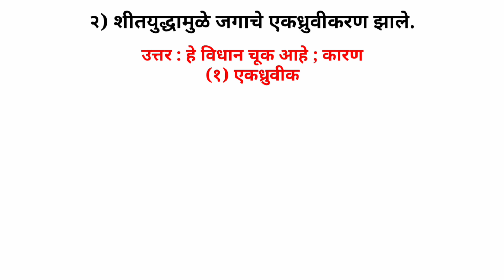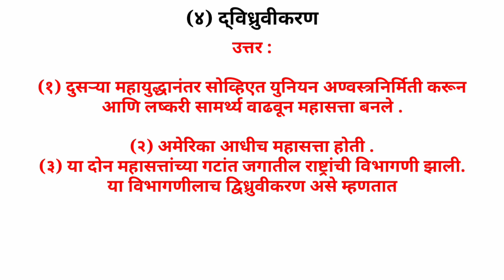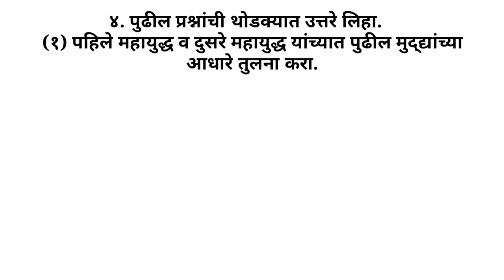स्वाध्याय महायुद्धोत्तर राजकीय घडामोडी | Swadhyay 9th | Swadhyay mahayudhottar rajkiy ghadamodi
Swadhyay class 91 Swadhyay स्वाध्याय इयत्ता नववी